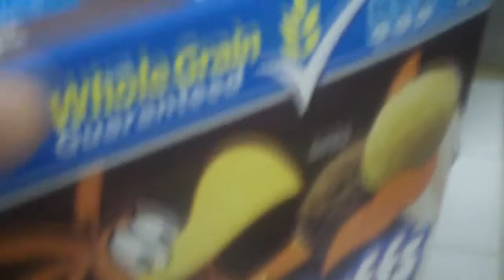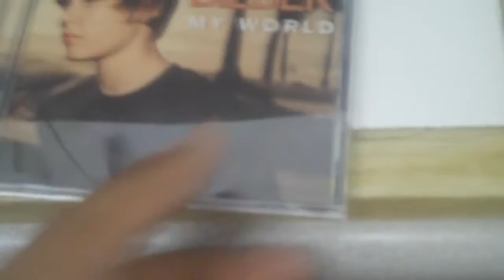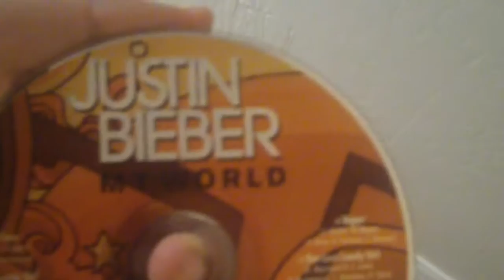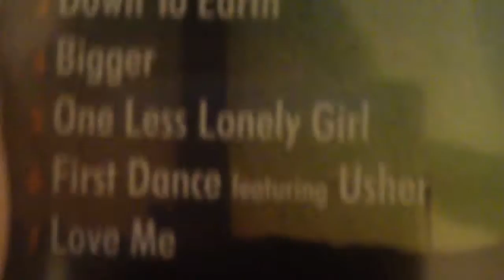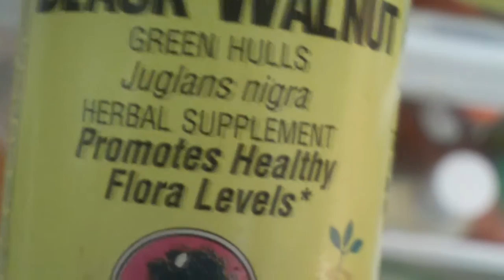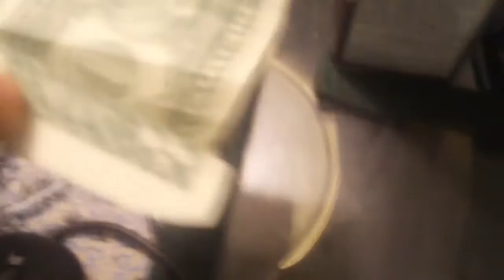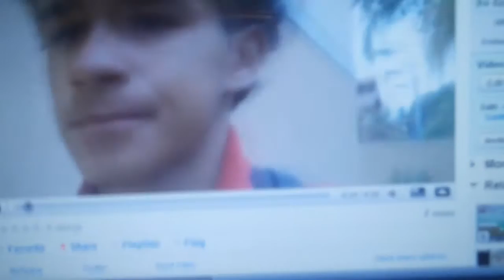My World Preview! (11-18-09- Day 16)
Whats up with these vlogs?